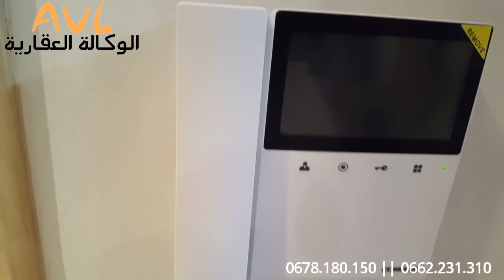السكن الراقي Duplexe من ابهر العروض واجملها انتم الحكم شاهد فالتميز معيار اادوق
Description
Superficie : 154m
Etage        :  7 & 8 eme
Adresse    : Centre ville meknes Hamria
Salon         :  1.                   Sejour :  1
Cuisine      :  1.                   Salle de Bain : 3
Chambres :  3.                   Balcon : 3
Prix            :  8500/m² dh negociable
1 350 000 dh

Montage video © : AVL IMMO SERVICE